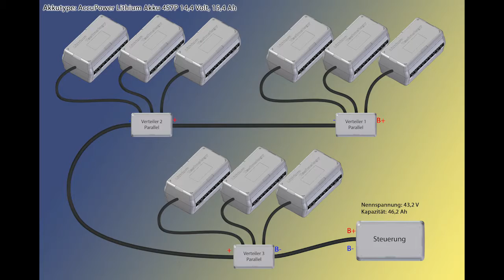Akkubetriebene Elektrokutsche mit Lithiumtechnologie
Verbaut wurde unser flexibles Akkusystem basierend auf Lithium-Ionen-Technologie. Dieses System kann seriell und/oder parallel verschaltet werden um die gewünschte Spannung und Kapazität zu erreichen.

Die Vorteile unseres Lithium-Ionen-Systems bestehen darin, dass sie im Vergleich zu Blei-Systemen ein geringeres Gewicht besitzen, spannungsstabiler sind und eine geringere Selbstentladung haben.

Die Lithiumzellen werden durch Schutzelektronik gegen Überladung, Überstrom, Überhitzung und Unterspannung geschützt.

Dies führt zu einer Verlängerung der Lebensdauer.

Unsere Akkusysteme sind UN-Transport-Test zertifiziert.

Individuelle Kundenwünsche stellen kein Problem dar, da diese Accupacks in unserer Zentrale kundenspezifisch gefertigt werden.

Durch dieses System steht ihren kreativen Projekten nichts mehr im Wege.

AccuShop.at - Extreme Energy
Pirchäckerstraße 27
A-8053 Graz, AUSTRIA